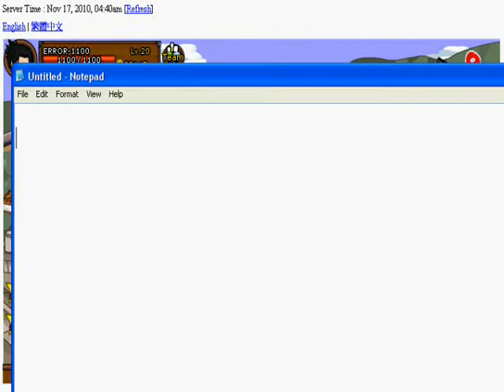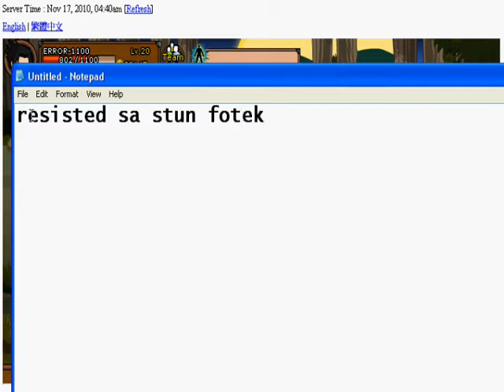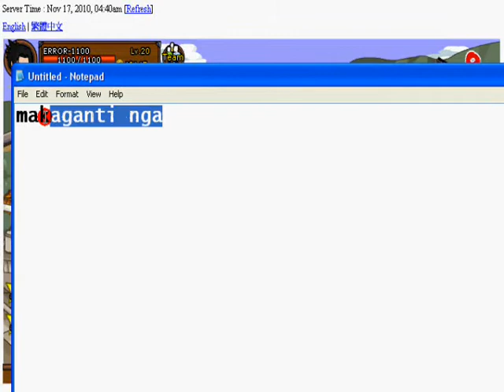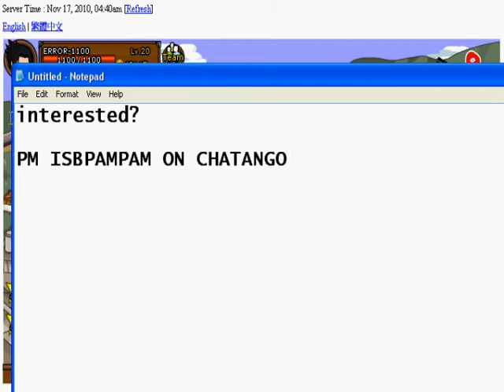ISBPAMPAM na naman oh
all skills is not perma:D just a glitch but exp gold mission gained is saveable. nope wala sakin file hanapin nyu c ISBPAMPAM sa chatango